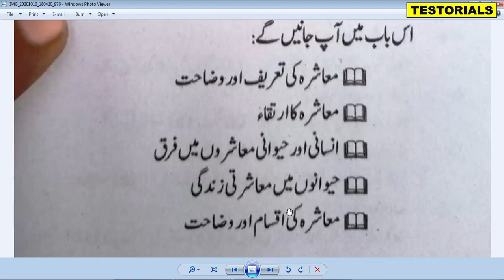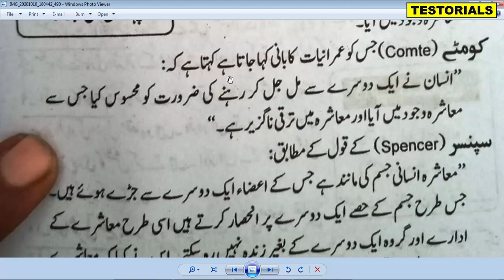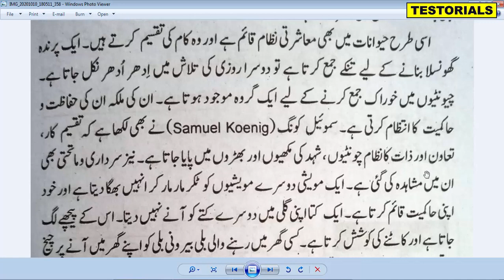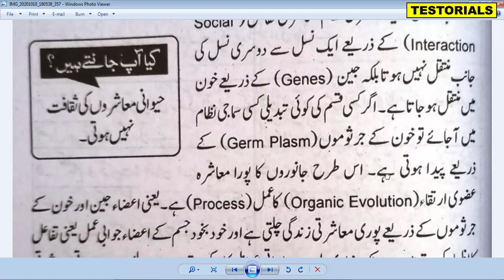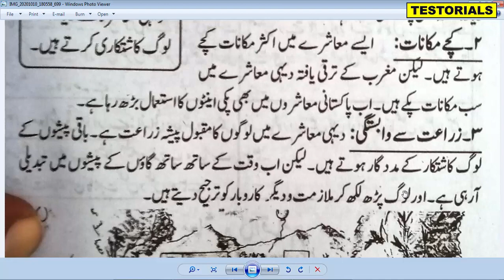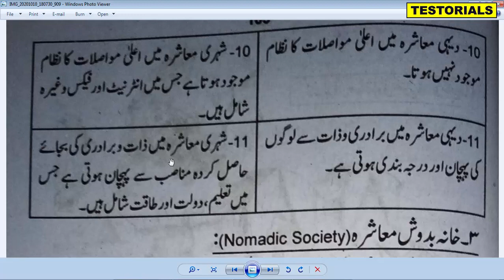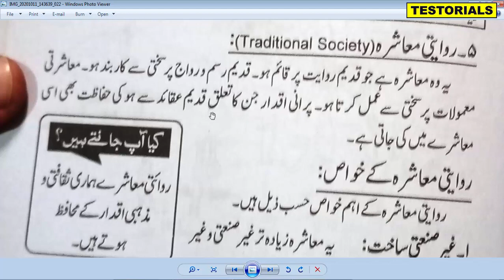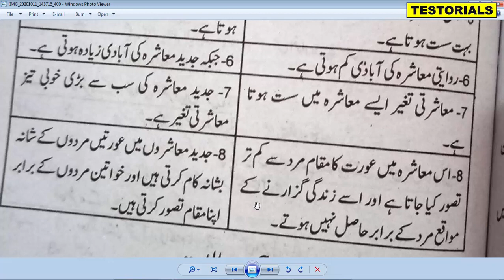Society and Types of Society| Class 12 Sociology| Class 11 Sociology